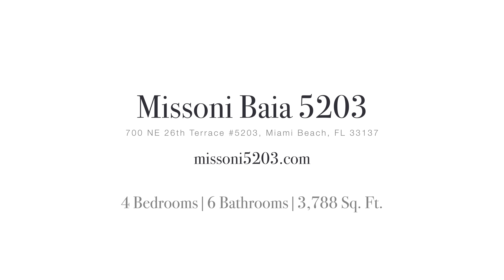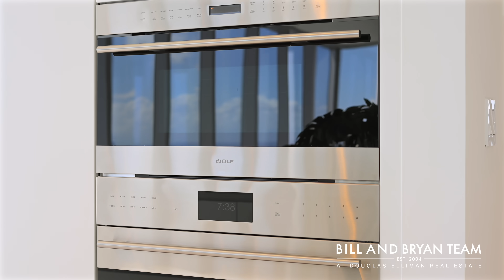Missoni Baia | Miami's Newest Waterfront Development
Four floors below the penthouse with 270-degree ocean, bay and city views, this spacious residence has it all. Four beds, six baths, a den, a dedicated staff room and two deep terraces. The open flow-through floor plan, marble floors, and 10’ floor-to-ceiling windows create a bright, spacious living area. 10′ deep terraces make it easy to enjoy the jaw dropping views. The kitchen features top-of-the-line WOLF & Sub-Zero appliances, and European custom-designed Italkraft cabinetry. Boasting private elevator access, two reserved parking spaces, world-class amenities, and only five minutes away from the Design District, Miami Beach, Downtown, and Brickell, Missoni is Miami’s newest move-in-ready new development. missoni5203.com